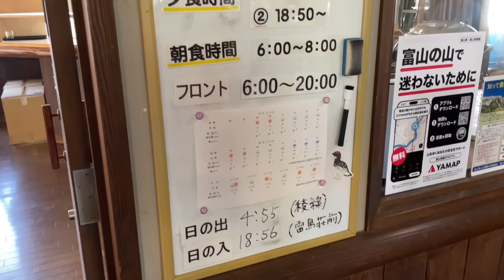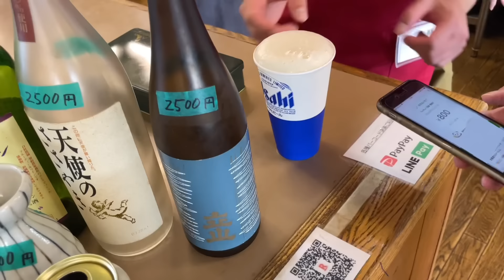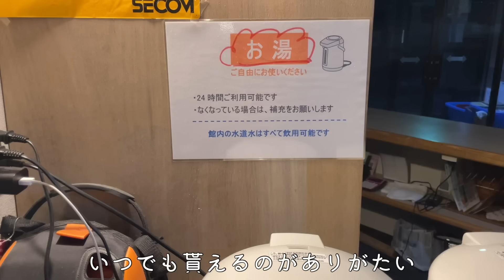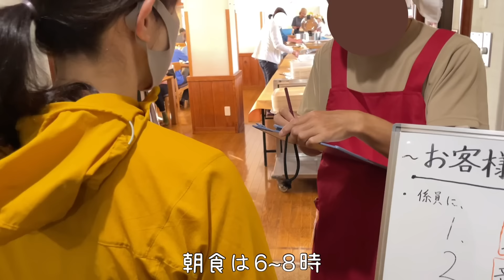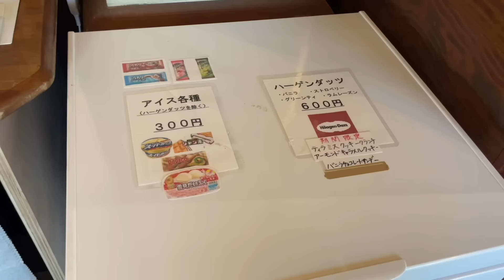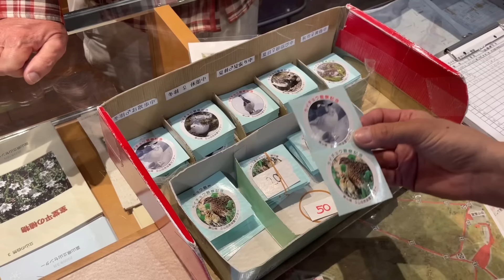【夫婦登山】雷鳥荘に泊まる夏の立山2日目｜雄山ピストン｜立山1泊2日の旅②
お花が咲き乱れる夏の立山へ8月3~4日1泊2日で楽しんできました！雷鳥荘に宿泊し、翌日は雄山に登りました。

【目次】
00:00 オープニング
00:20 雷鳥荘チェックイン
04:46 立山の夕日
05:24 立山の星空
06:26 立山の朝
09:36 雄山に向け出発
12:13 みくりが池
16:30 一ノ越山荘到着
19:35 雄山到着

◎BGM◎
□曲名 『Hello』

動画が気に入ったら👍を頂けると嬉しいです！

YAMAPやっています▶︎夫婦登山　ID:2398661